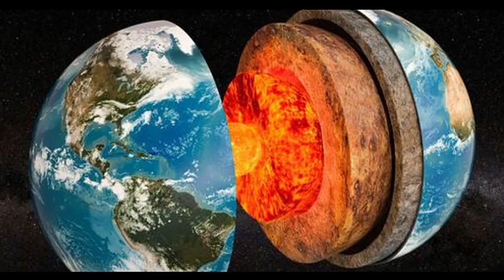ÖMER AKDAŞ PRESENTE You got me New Video 2023